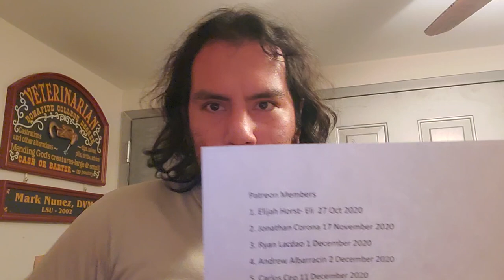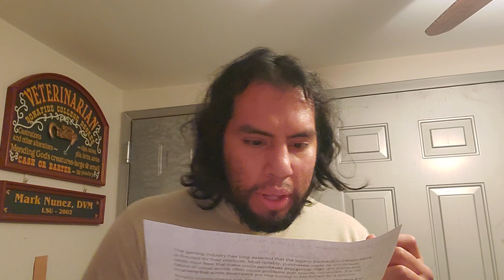Earth 2 company partnerships, vertical integration, and the network effect